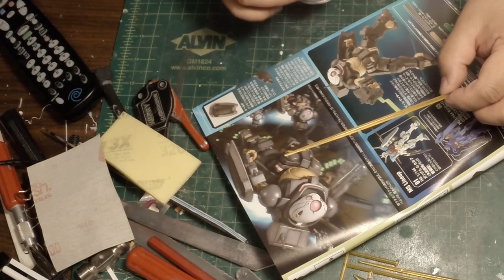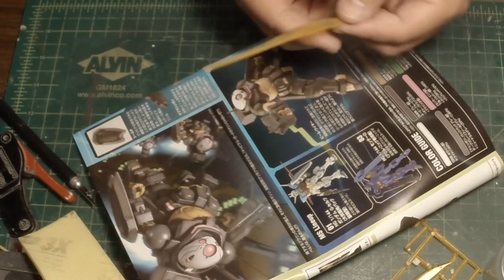Working with Clear Parts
How to work with clear parts.  Cleaning the nub marks with sanding techniques and filling the small hairline scratches from the high grit sanding with clear gloss.  Filling the clear parts using the clear part's sprue and styrene glue.